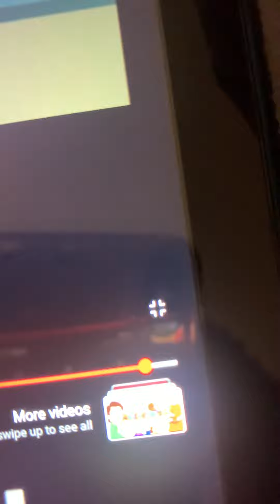￼ battle for USA episode 11: ￼Uolliac goes to Chuck E. Cheese and gets grounded ￼